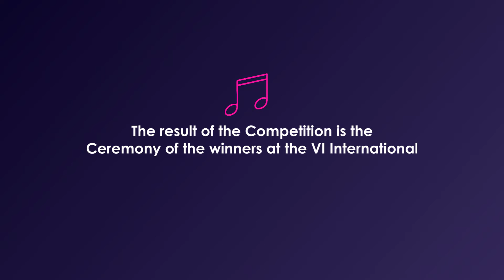International Music Competition dedicated to Helena Petrovna Blavatsky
Dear friends!
🎻 We invite you to become a participant in the music Competition, as part of VI International Theosophical Congress, which will be held:
Russia, Nizhniy Novgorod November 26-27, 2022.
🎻 Only classical music works are accepted.
🎺 Participants of the Competition can be representatives from all regions of the Russian Federation and other countries of the world, the age of participants is not limited.
🎹 The purpose of the Competition is to identify talented musicians, composers, in whose works the ideas of morality, spiritual search for a person, propaganda of ideas of universal values, ideals of kindness, charity and charity, unity of religion, science, philosophy and culture are manifested.
⭐ Stage 1 - correspondence. The application for participation in the competition (Appendix 1), recording of audiovisual materials must be sent to the Organizing Committee of the competition, the subject of the letter is "MUSIC COMPETITION 2022", e-mail: until 10/15/2022. The application can be submitted ONLINE.
⭐ Stage 2 - summing up the results of the Competition, notification to the participants of the Competition about the acceptance of musical works until 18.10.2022.
⭐ Stage 3 - selection of the winner of the Competition by nominations, according to clause 4.3. until 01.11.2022.
Participation in the Competition is free!
🎼  WAITING FOR YOUR APPLICATIONS!
💜 MEETING PLACE - RUSSIA. NIZHNY NOVGOROD 💜